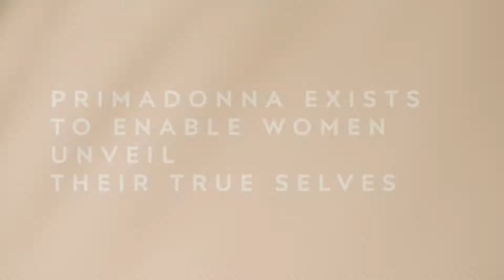Prima Donna BrandMovie ОСЕНЬ-ЗИМА 19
У ВАС ВСЕ ЭТО ЕСТЬ
Красота, уверенность в себе и понимание того, кто ты есть и что ты любишь: у тебя все это
есть.
Мы хотим подсветить все эти уникальные аспекты с помощью нашего нижнего белья.
Наши комплекты прекрасно повторяют контуры тела и в посадке словно «перчатки».
Белье, которое помогает нам выглядеть и ощущать себя великолепно. В нашем нижнем
белье вы можете быть самой собой.
Оно уникально и идеально, как и вы.

ОТКРОЙ СВОЕ ИСТИННОЕ Я

с любовью, PrimaDonna
По вопросу оптовых поставок в Украине белья, купальников, одежды для пляжа и отдыха: